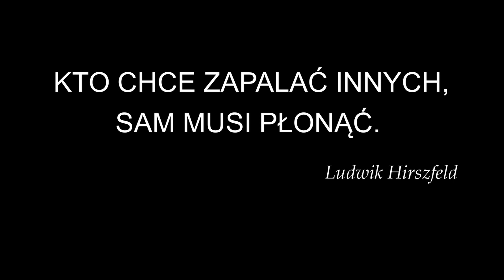Bł. Gerarda z Pizy (wspomnienie 29 maja). Przykłady świętych małżeństw i rodzin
Kościół wyniósł do chwały ołtarzy wiele małżeństw. Święte rodziny to jednak także rodzeństwa, które wybrały życie konsekrowane, a nawet domowe mini-klasztorki czy pustelnie. W filmie nieco przykładów świętych i równocześnie bardzo rodzinnych eremitów :)
Wspomniane książka: „Święci pustelnicy, rekluzi i stylici. Kalendarium liturgiczne z biogramami”
Moje książki można znaleźć pod tym adresem:

Najserdeczniej dziękuję Patronom za wsparcie – Bóg zapłać!
Utrzymanie kanału i pustelni można wesprzeć wpłacając darowiznę na konto:
Tytułem: youtube-pustelnia